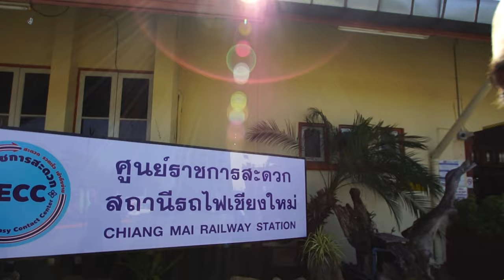I spent 72 hours in a Buddhist Monastery in Thailand 🇹🇭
While we were traveling in Thailand back in December 2019, we set ourselves a challenge.
To spend 72 hours in a Buddhist monastery in northern Thailand.

We traveled for over 1000 km from Bangkok to Chiang Mai to Pai and from there to Mae Hong Son where we visited the Wat Pa Tam Wua forest monastery.

We decided to make this trip unforgettable and a bit more discomfort, hence we traveled for 11 hours third class on a night train to Chiang Mai and from Chaing Mai to Pai to the monastery by hitchhiking.

Once we arrived at the monastery the monks welcomed us and provided clothes, accommodation and food to everyone.

I feel both blessed and grateful that I was given this unique opportunity to discover Buddhism and do my first steps into meditation.

Thank you to my Patrons:
✅ Vissarion Drosos
✅ Κωνσταντίνα Γαλάνη
✅ Oleksandr Ponomarov
✅ Adam Chesier